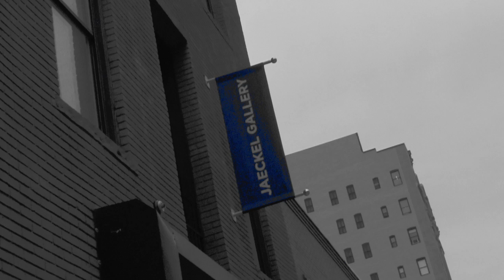Paint and Memory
John A. Parks talks about his new paintings exhibited at 532 Gallery Thomas Jaeckel in New York.  January 2013